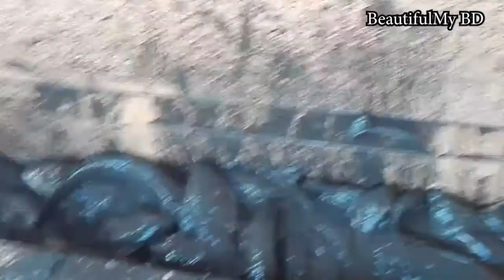কাদার মধ্যে মাছ ধরা চলছে | Catching catfish In Mud water pond | how to catching fish from muddy pond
People Catching catfish by hand In Mud water pond | how to catching fish from muddy pond